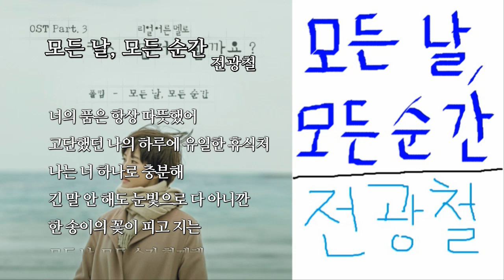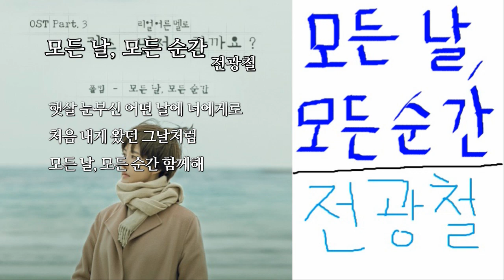모든 날 모든 순간 Cover. - 전광철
폴킴 - 모든날 모든순간 커버 올려봅니다
이거 듣다가 원곡 들으면 귀정화 되는 효과가 있읍니다.